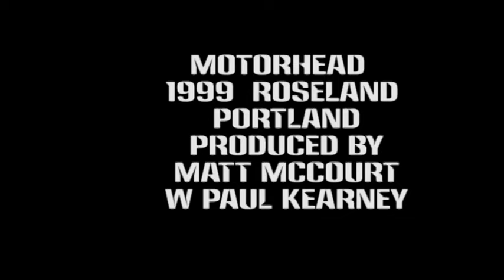MOTORHEAD LIVE and interview with LEMMY on usmetal tv podcast show!1999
i spent the day with lemmy  interview. played his bass heard hendrix stories beatles. early days it was super cool
newly found footage added! also the guys from hatebreed! and lemmy tells sonme great stories about jimi hendrix, the Beatles and london in the 1960's